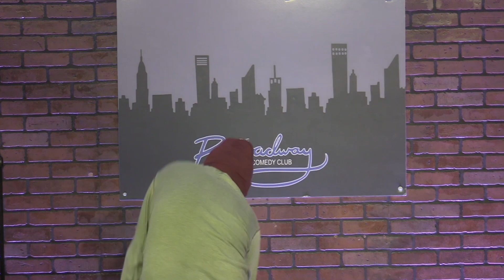My FIRST 5-Minute Set! || The Industry Room at Broadway Comedy Club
I performed my first stand up comedy set in NYC! I'm so glad I was able to perform at The Industry Room at Broadway Comedy Club! I have so much to learn, but I am finally getting started!